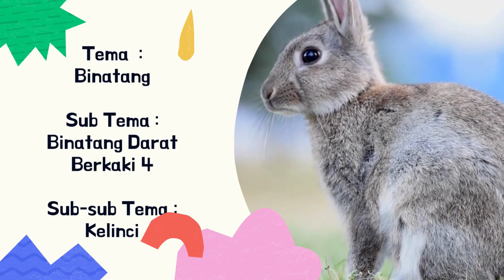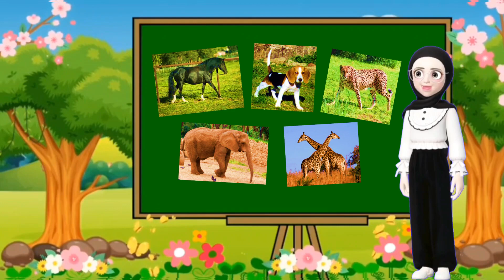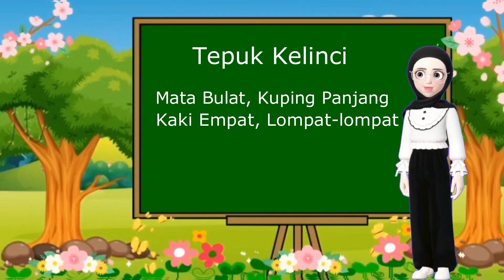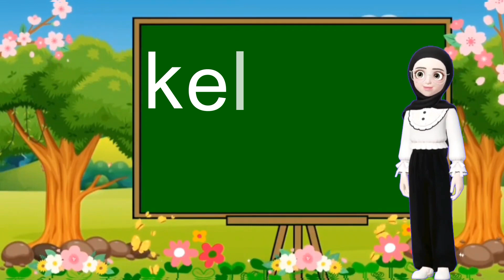Video Pembelajaran Tema Binatang - Binatang Darat Berkaki Empat - Kelinci